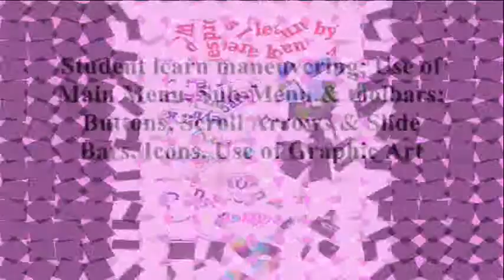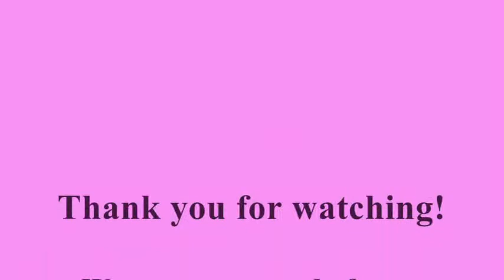Desiree Kuay at Computertots1U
Student learn & apply technology skills to become the New Intelligent Generation